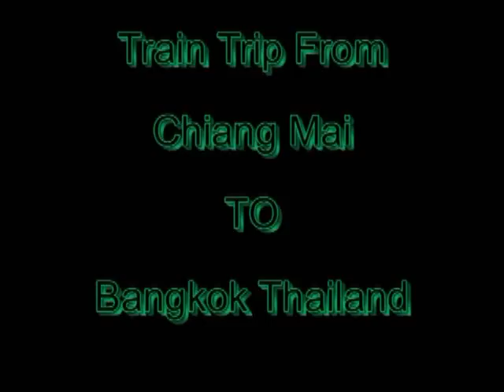Train Trip From Chiang Mai to Bangkok Thailand by D Prince Travel Guy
Exciting train ride with my Thai wife and good friend back to Bangkok Thailand from Chiang Mai